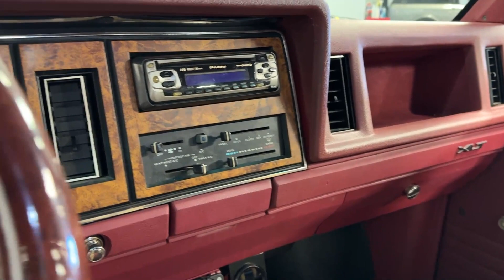1988 Ford Bronco II XL for sale | 8425-CHA